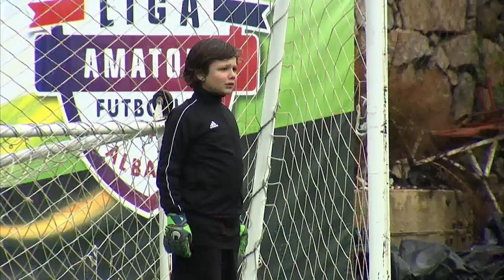Football Republic vs Internacional U11 Oversport BalCup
Oversport Bal cup was the first professional football competition for the young athletes that took place in Albania. We are proud to present the final between Football Republic vs Internacional.

About Oversport: Oversport will be the only platform where you can follow your favorite sports and events. Our mission is to form a better relation between the fans of football and the players.